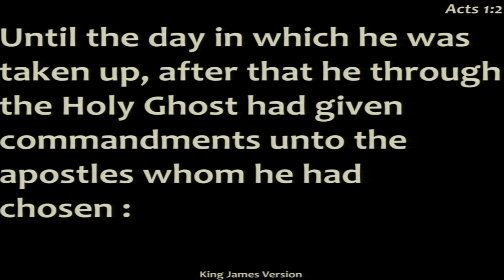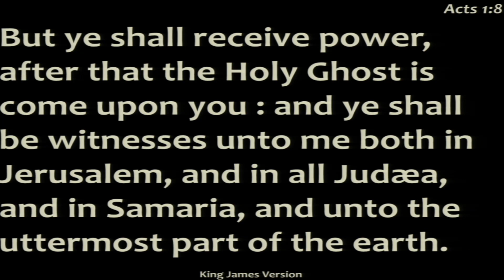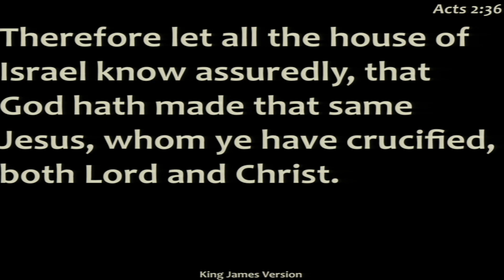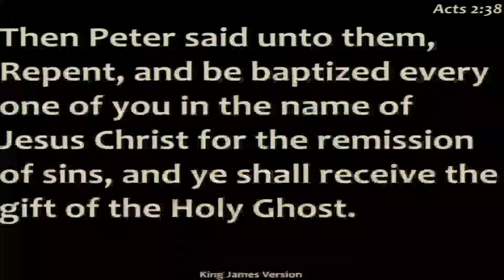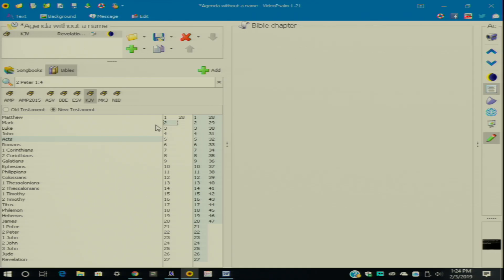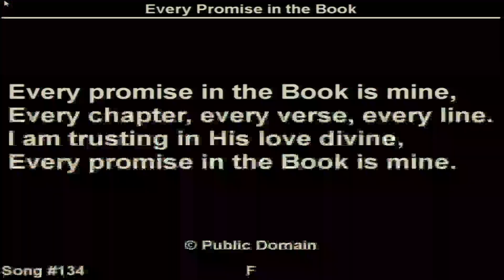BAPTISM IN JESUS' NAME for Bro. Kevin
Baptism for Bro' Kevin (Bro. Petilos' son)